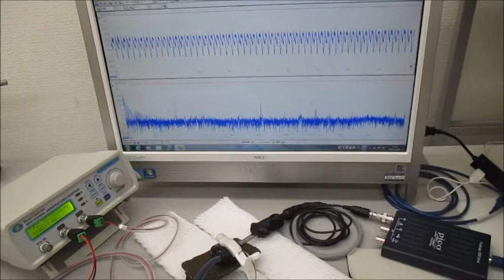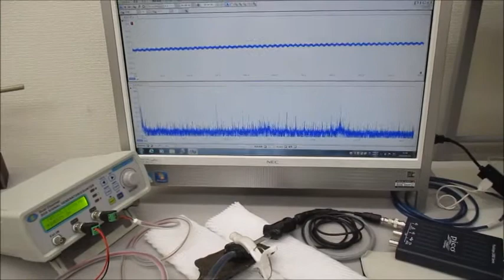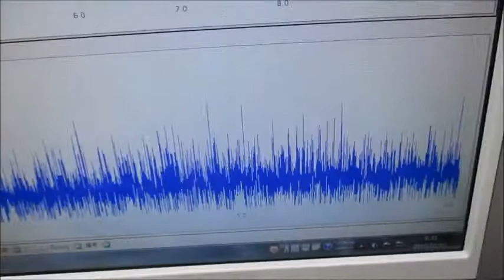超音波プローブを利用した超音波制御システム（超音波システム研究所）